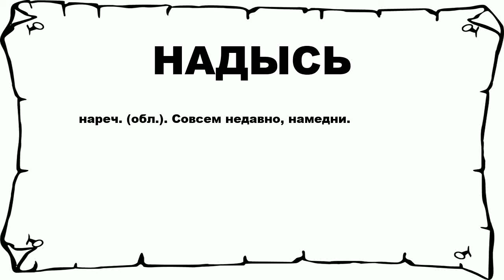НАДЫСЬ - что это такое? значение и описание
Хочешь знать что значит НАДЫСЬ? тогда слушай до конца. n n нареч. (обл.). Совсем недавно, намедни. n n Больше слов